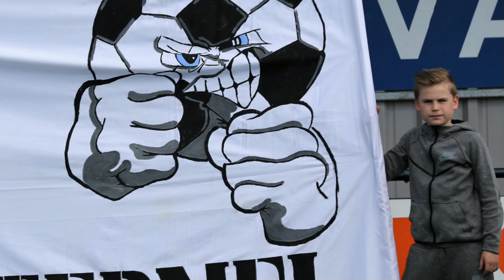Interview pupil vd Week Stan Meijer Ameide 1- BRC 1 05-10-2024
Zaterdag 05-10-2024 Ameide 1 - BRC 1 Aanvang 15.00 uur.
Pupil van de Week: Stan Meijer,  centrale verdediger van Ameide JO14-1.
Stan had zich heel goed voorbereid op het interview, waardoor Izak het eigenlijk na 30 seconden al wilde beëindigen.
Vervolgens ontstond er toch nog een leuk gesprek met Stan over het voetbal, trainer Erik, favoriete vak op school en zijn hobby's.

Komt zaterdag weer naar het prachtige sportpark Meihoven.